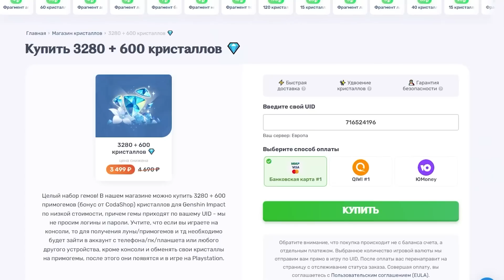ЭОЛУ ХОТЯТ УДАЛИТЬ ИЗ ИГРЫ!? ЧТО ПРОИСХОДИТ В ГЕНШИН ИМПАКТ!? ХАЛЯВНЫЕ КРУТКИ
Что задумали разработчики?
Комьюнити в шоке...

Таймкоды:
0:00 - Мейнеры Эолы
0:28 - Вступление
1:07 - Реклама?...
1:51 - Что происходит?